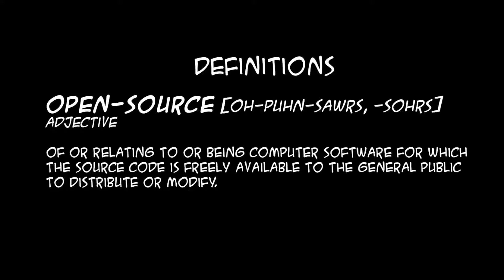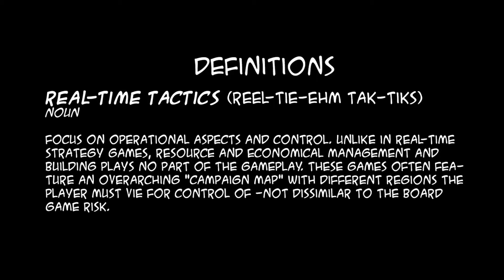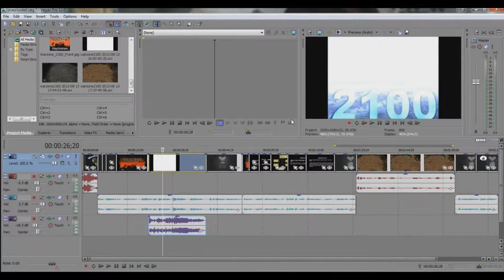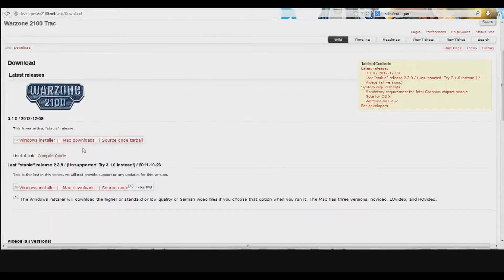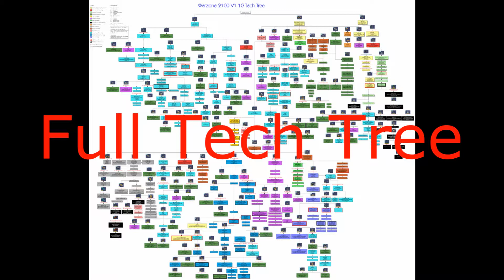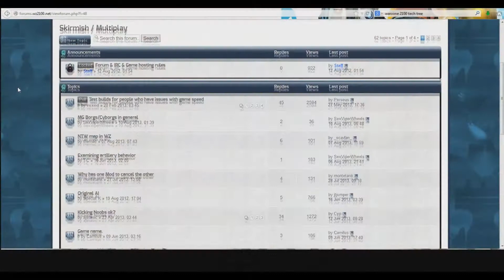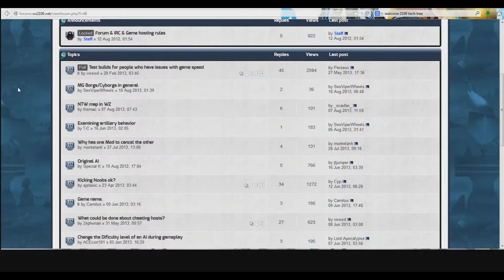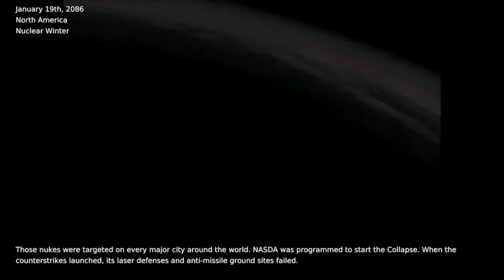Warzone 2100 Playthrough - Episode 0 [Introductions]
This is the introduction to get some of the things I wanted to talk about out of the way
before I start the actual game.